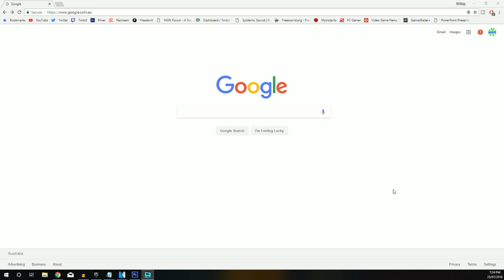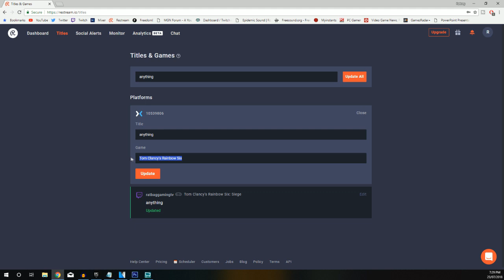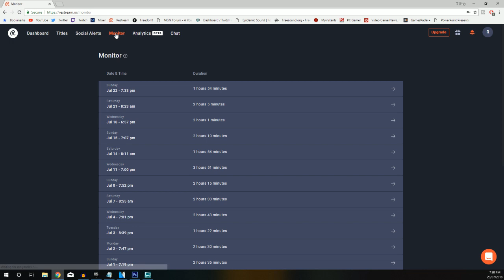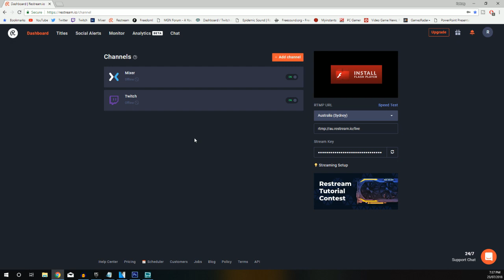How to Stream on twitch and youtube at the same time | mixer | Restream Tutorial Multistream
How to stream on Twitch and Youtube very easily with this restream.io tutorial where i show how to link your channels and lightly go over all the free features Restream has to offer.

Restream has a paid version that gains many more features for anyone willing to invest into the website more

Restream is a cloud multistreaming service. The service allows its users to broadcast live content to multiple streaming platforms including but not limited to YouTube, Twitch, Mixer, and Ustream simultaneously.

this link will take you straight to restream